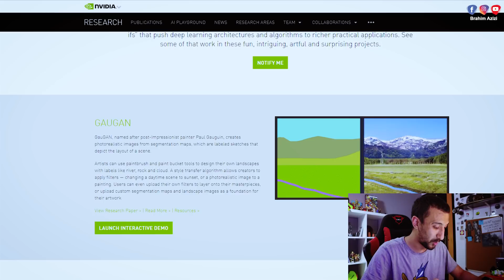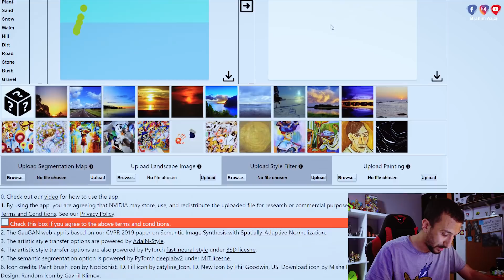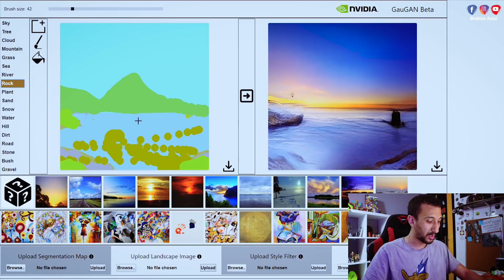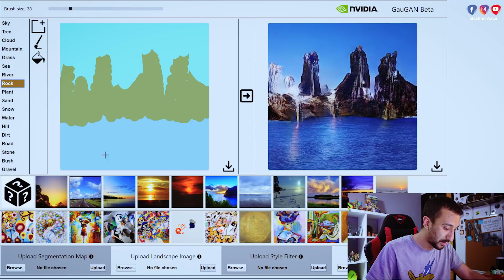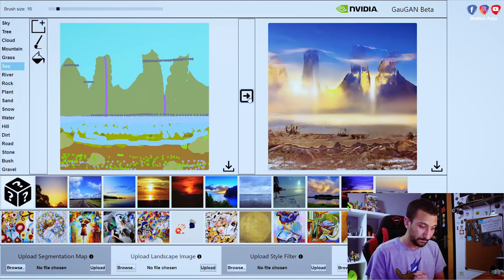الذكاء الاصطناعي غايجري عليك من الضومين ديالك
Hi my name is Brahim Azizi, 3D character artist, Digital Sculptor, Creative Artist .. i live in casablanca / morocco ... i want to take you with me in some videos which are both practical and fun :D